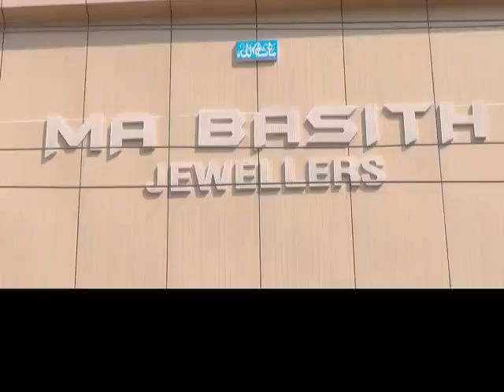Mbnr ke govt hospital me Covid Casualty ward ka wazir srinivas goud ke hatho iftetah